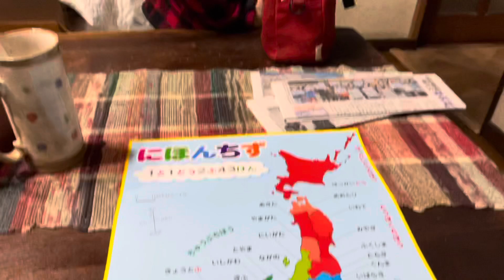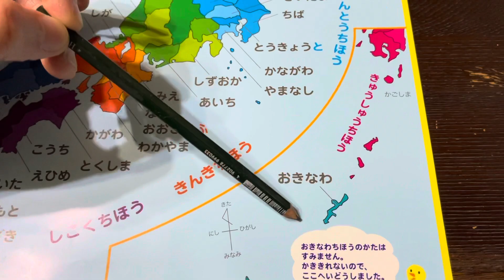Perguntando aos japoneses curiosidades do Japão